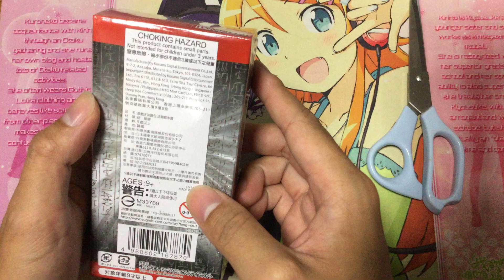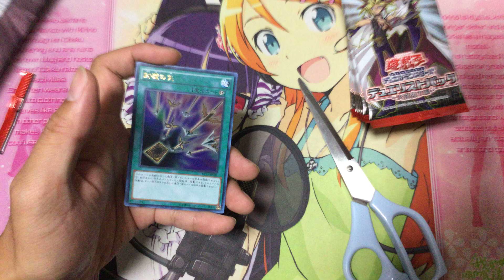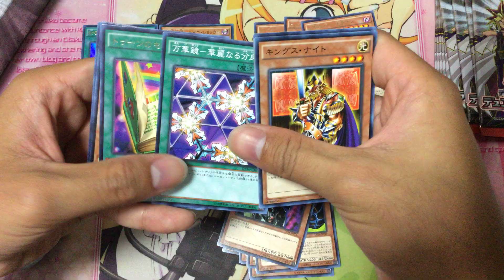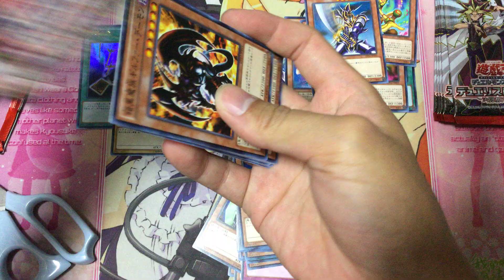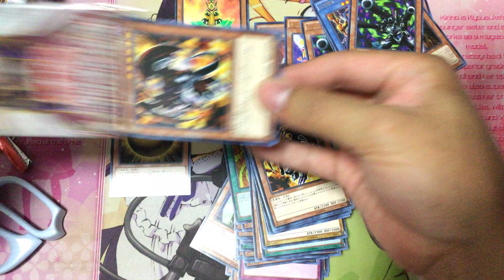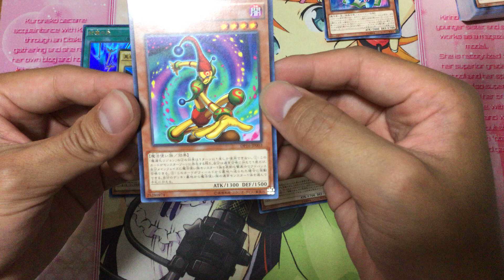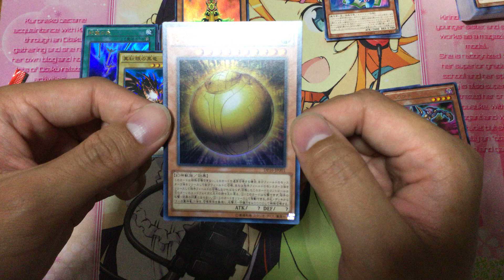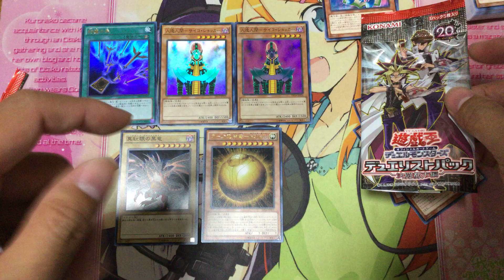【三伏開盒】【遊戲王】DP16 遊戲王決鬪包 決鬪都市篇 開盒